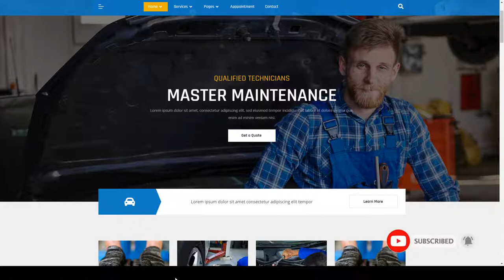Automov - Car Repair and Services Elementor Template Kit auto painting 15